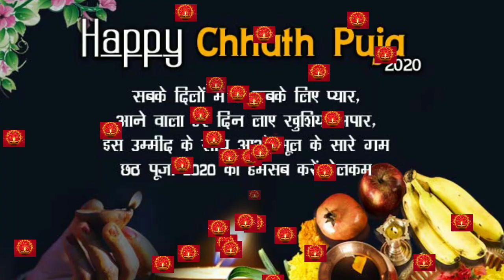chhath pooja whatsapp status | chhath maha parv status video | whatsapp status on chhath 2021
hello Everyone
mai Amarnath aap sabhi ko chhath maha parv ki hardik shubhkamnaye deta hu. Is corona maha mari me aap sabhi ko chhathi maiya swasth aur surakshit rakhe. aastha ka parv chhath jarur manate par apni shiksha ka dhyan jarur rakhe. 2 metre ki duri , mash , aur sanitizer ka istemal jarurkare. hath barbar jarur dhoye.  channel par naye h to channel ko subscribe kare aur bell icon ko press kare jis se aap ke pass sabhi video ki notification chali jayegi. thank you

chhath pooja whatsapp status | chhath maha parv status video | whatsapp status on chhath

स्कंदपुराण में वर्णित सनातन धर्म के प्रथम उपासना के रूप में छठ का वर्णन है ।

छठ प्रत्युषा की पूजा है तो उषा की भी पूजा । यह पर्व व्यक्ति के कठोर बनाने की प्रक्रिया है । चार दिनों तक होने वाले ताप की पूजा है । छठ में काला भी है और कृति भी । वास्तव में छठ सिर्फ़ पूजा नहीं है । यह आध्यात्मिक क्रिया है । व्यक्ति को अपने प्रकृति से जोड़ने की प्रक्रिया है । यह क्रिया योग साधना जैसी है । शरीर और मन को साधने का योग है । इसमें यम भी है और नियम भी । सुखद शैय्या को त्यागने का नियम है तो तामसिक भोजन को भी त्यागने का नियम है । काम ,क्रोध , लोभ से दूर विचारो में सत्यता और ब्रह्मचर्य का यम भी है । सूर्योपासना श्वास नियंत्रण से ही संभव है ।
उदय और अस्त दोनो होता है । जहां एक सभ्यता का अंत होता है वहीं दूसरी जन्म लेती है । जो डूबता है वह फिर उबरता है । जो ढलता है वह खिलता भी है । यही चक्र छठ है । यही प्राकृतिक सिद्धांत भी है और भारतीय मूल भी । जीवन के नियमों को बनाने का संकल्प ही छठ है ।

हमें ज़रूरत है तो छठ जैसे पर्व को सम्भालने की , उन्हें अगली पीढ़ियों तक पहुँचाने की , लोक मानस के इस महापर्व को हर्षोल्लास के साथ मनाने की ।हमें ज़रूरत है तो छठ में निहित तत्वों के मूल अर्थों को समझने की |